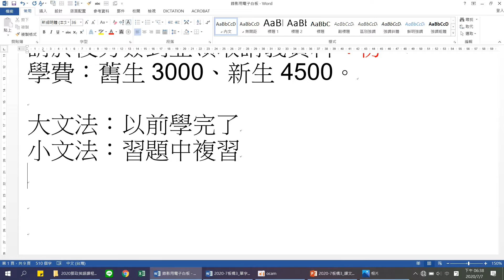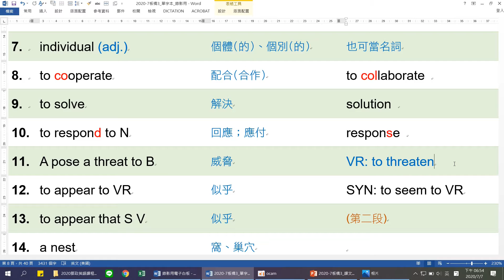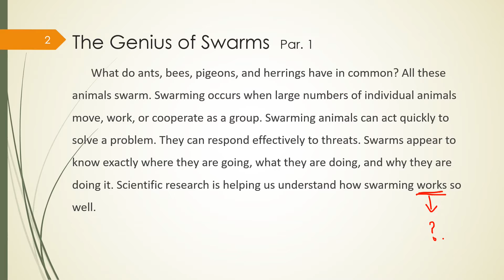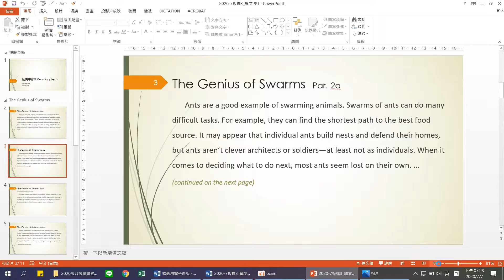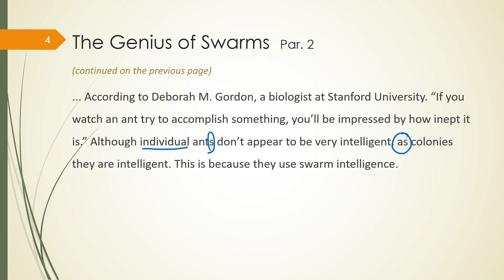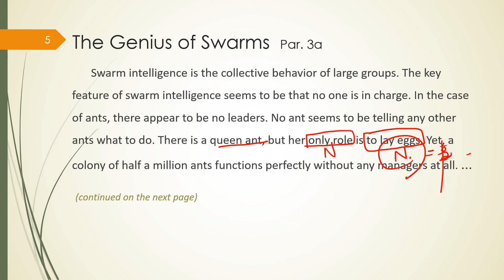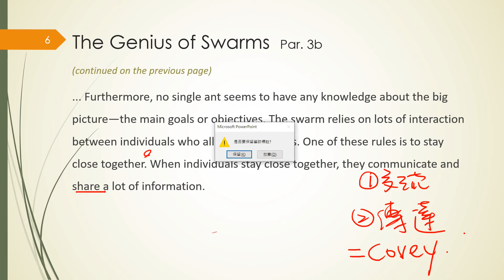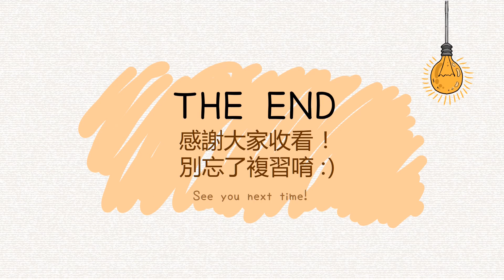2020-7板橋郵局英文閱讀文法班中級3_W1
2020-7板橋郵局英文閱讀文法班中級3，第1週課程。
教師：Kaimi Chang (Kaimi's English)
2020/07/07 W1

7/7 (W1)
閱讀進度：群聚力量 Par. 1-4a。
檢討考卷：(x)。
回家作業：專一習題第1回。
注意事項：謝謝大家支持課程，上期未盡課程將陸續補上，若有拖欠敬請見諒。

教學合作及其他實體課程請洽 Line：kaimond